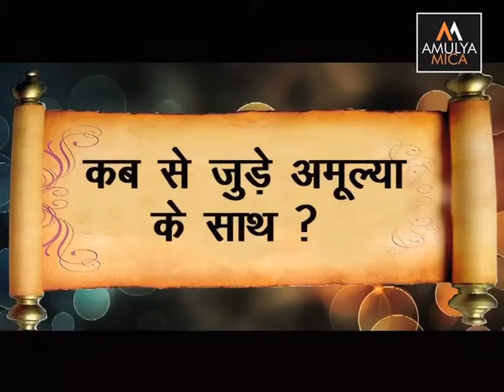Amulya Mica Dealer Testimonial – 02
Govind Purohit